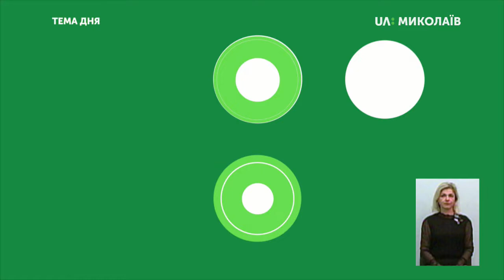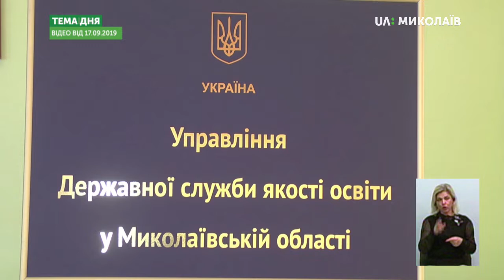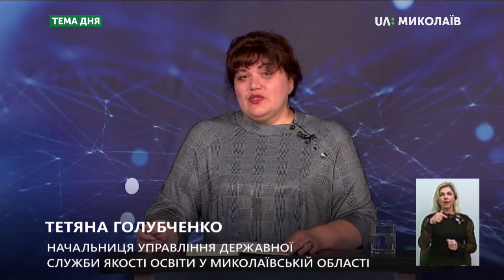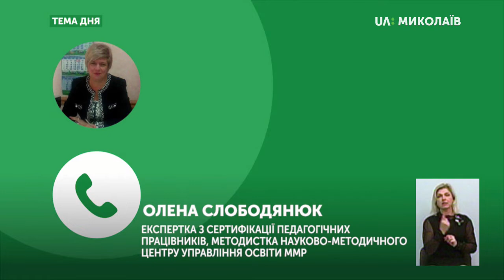Тема дня: Якість освіти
Протягом жовтня в Україні триває завершальний етап сертифікації педагогічних працівників. А в листопаді відбудуться пілотні аудиторські перевірки закладів освіти. Ці процеси – напрямки роботи нещодавно створеної структури – Державної служби якості освіти України. Для чого створена Державна служба якості освіти? В чому полягають її функції та чим вони відрізняються від функцій інших профільних структур? – про це в програмі «Тема дня» 22 жовтня 2019 року.
Гостя прямого ефіру – Тетяна Голубченко – начальниця управління Державної служби якості світи у Миколаївській області